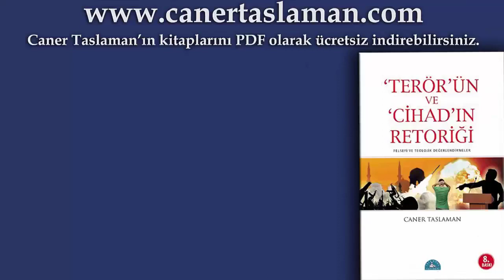Hadislerle Kuran Arasında Ciddi Ontolojik Fark Var: Birisi Vahiy Birisi Değil